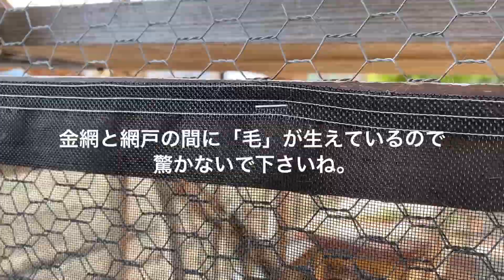やねねこ🪴小さな猫庭catio 猫多頭飼いの暮らし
こんにちはtotanやねねこです。
いつも、小さなチャンネルを見に来てくれて感謝しています💕ありがとぅ

猫庭の網戸を外しました。
夏の間だけ蛇が入ってくるから💦
金網と網戸の隙間は、毛だらけになるので毎年
この時期に網戸を取って、綺麗にしています。

夏にたくさん実をつけたナツメ。
乾燥したのでお茶にしてみました、ハチミツに漬けたり、煮出したり人によっては飲み方がいろいろあるけど。私は、さっぱり飲みが好きです😊

家の横っペリの狭い場所に、チェリーセージの小さな木があります。夏の間、かなり放置したせいで枝が伸びて伸び放題になっていましたが、おかげで種も取れました😂ドライフラワーにしても、飾る場所ないよね。。。猫いるし🐈

些細な事でも、動画にすると。
とてもステキな日々だと気がつかされます☺️

毎日があっと言う間に過ぎていくし
とても丁寧な暮らしは出来ないけれど
それでいい❤️それがいい

不器用でいい。
動画だって完璧な仕上がりじゃなくていい😚

猫は猫で、私はわたし、ナツメもチェリーセージも
美味しい抹茶クリームも。

便秘のタレちゃんの💩だって
全部、愛おしいょ。

猫庭で育ったナツメの実を収穫しました⤵︎ ⤵︎

0:00 オープニング
0:22 べべちゃん「んにゃ」
1:29 寛ぐ猫たち
2:44 猫庭の理想と現実
3:30 チェリーセージ剪定ドライフラワー
4:44 ナツメ茶つくるよ
7:14 猫庭おやつ&紅葉
7:50 夜の猫ズ🐈

🌿このチャンネルでは、猫庭で過ごす猫たちの日常や多頭飼いしてきたおかげで得たアイデア、悲しいけど猫の病気など。

後は、飼い主の草花いじりや物作りやオヤツなどもいり交ぜながら動画作成しております。
vlogの時もありますが、動画の流れる中で何かしら誰かのどこかの猫たちのストレスの少ない日常がおくれるよぅ

緩やかに穏やかに過ごせる日常が来ることを願っています。

totanやねねこ